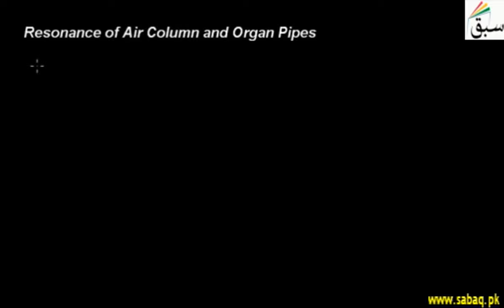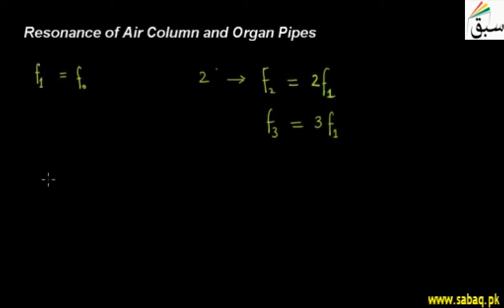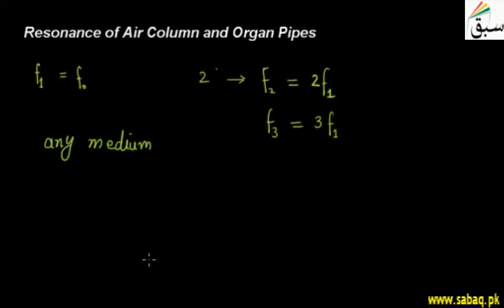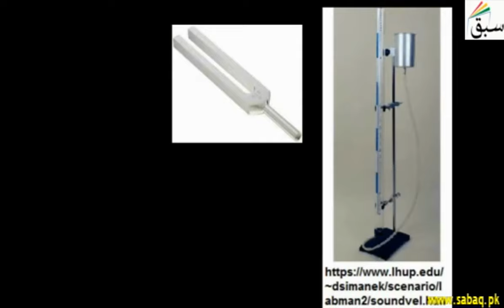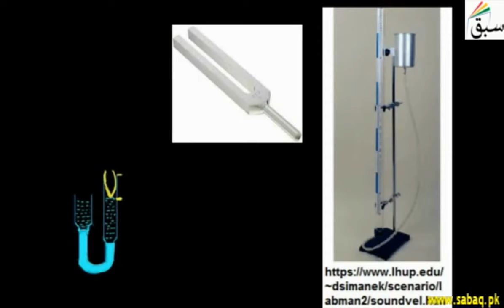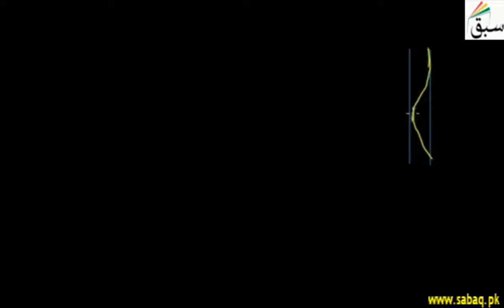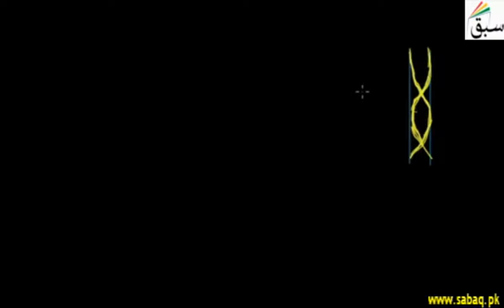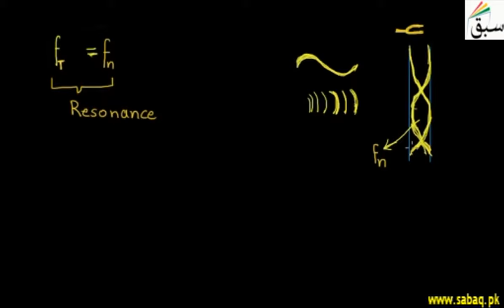Resonance of Air Column and Organ Pipes, Physics Lecture | Sabaq.pk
It depend upon the speed of sound in air as well as the length and geometry of the air column.
This video is about: Resonance of Air Column and Organ Pipes. Practice tests and free video lectures for Physics, Chemistry, Biology, Math’s, Computer Science, English & more subjects are also available at Sabaq.pk. So, subscribe to Sabaq.pk/Sabaq Foundation now and get high marks in your exams.

CLASSES WE COVER AT SABAQ.PK / SABAQ FOUNDATION:

1. KG
2. Class 1
3. Class 2
4. Class 3
5. Class 4
6. Class 5
7. Class 6
8. Class 7
9. Class 8
10. Class 9
11. Class 10
12. Class 11
13. Class 12
14. Class 13
15. Class 14
16. MCAT
17. ECAT
18. CSS

BOARDS WE COVER AT SABAQ.PK / SABAQ FOUNDATION:

1. FBISE
2. Punjab Board
3. Sindh Board
4. KP Board
5. Balochistan Board
6. Cambridge

STUDY MATERIAL WE OFFER AT SABAQ.PK / SABAQ FOUNDATION:

1. Physics Lectures
2. Chemistry Lectures
3. Mathematics Lectures
4. Biology Lectures
5. English Lectures
6. General Science Lectures
7. Computer Science Lectures
8. General Math Lectures
9. Accounting Lectures
10. Statistics Lectures
11. Advance Accounting Lectures
12. Cost Accounting Lectures
13. Practice Tests
14. Physics Practical
15. Chemistry Practical